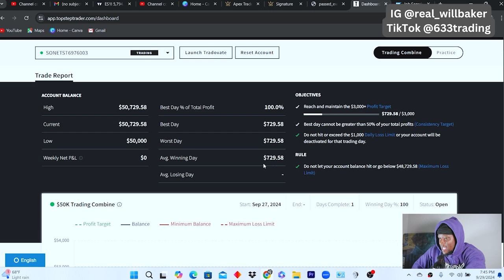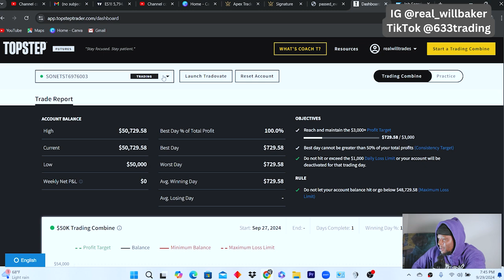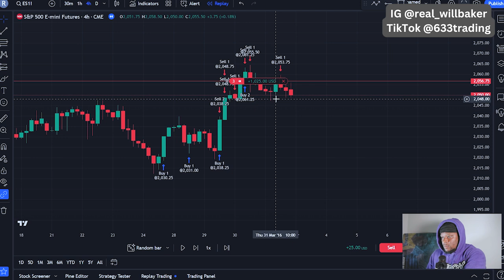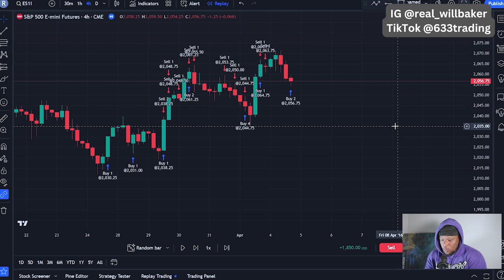Getting Experience In Trading Is Key To Becoming A Profitable Trader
Take My ES Trades During Asian Session With Me!

My name is William Baker (Real Will)

I make NO guarantees/promises/express direct or indirect representation that you’ll achieve any specific result trading, regardless of whether you’re following my free content.

I’m just some random motivational guy on the internet who is sharing what’s worked for me - I have no clue what will work for you, I just like to keep it simple when trading.

Do NOT take into account any information that I share anywhere on the internet as the basis for your trading decisions. I’m not responsible for your success, nor am I responsible for your failures.

Read the full risk disclaimer on my website below, so that you’re 100% aware of the risks associated with trading - then you can make an informed decision as to whether or not you want to continue following any of the information I share (or continue to pursue trading in general)